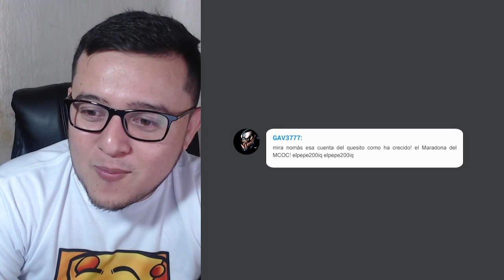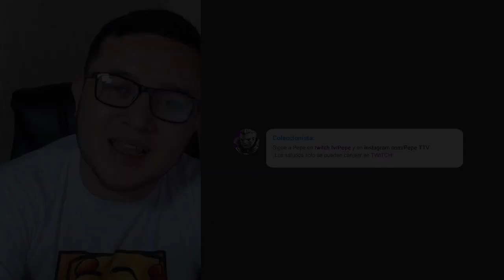AW: KenOB vs ASR | S23W08 | LA QUE TODOS PEDÍAN | Marvel: Batalla de superhéroes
Uff, uff...

KenOB vs ASR